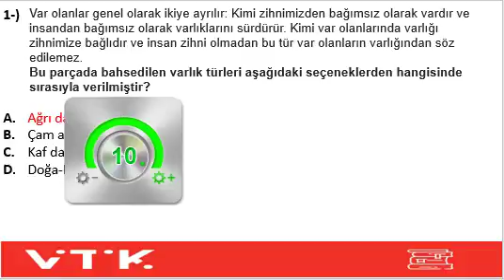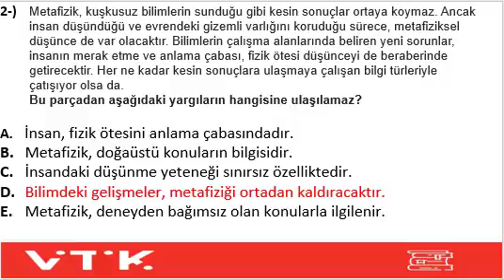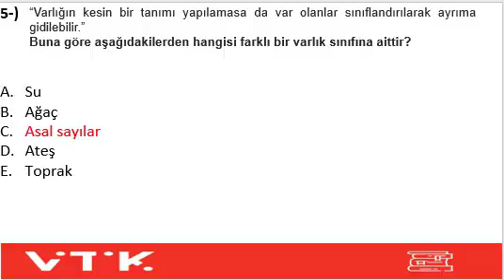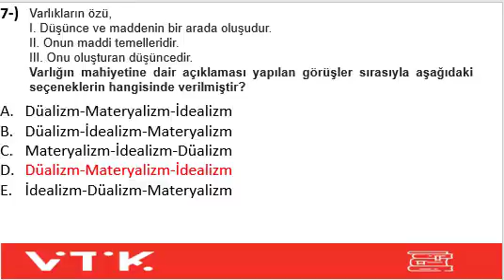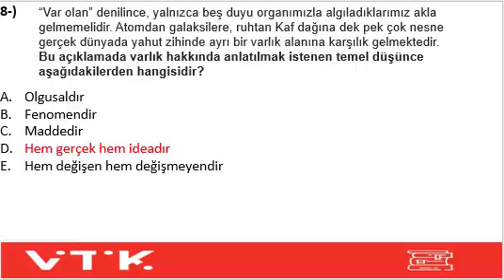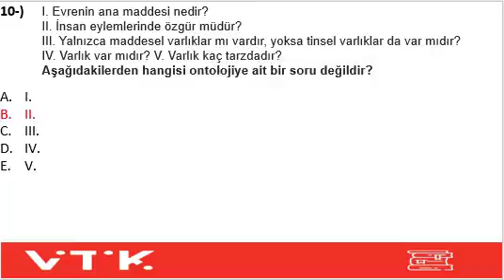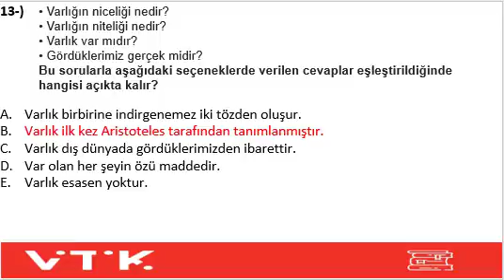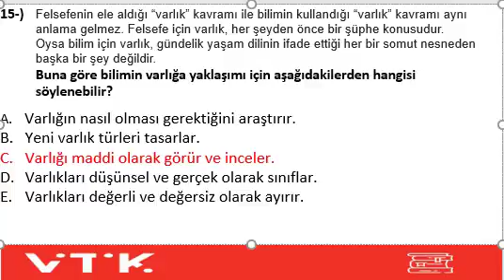FELSEFE 10.SINIF - 1.DERS (11.HAFTA) - Varlık felsefesi